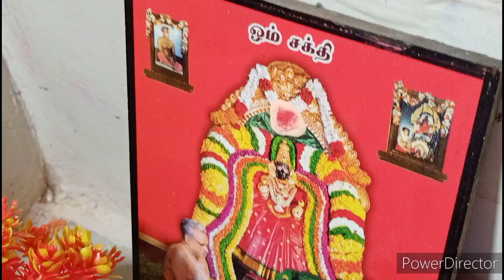krishnastami celebrations in my home|Janmashtami|Krishna jayanti||paneti vimala vlogs